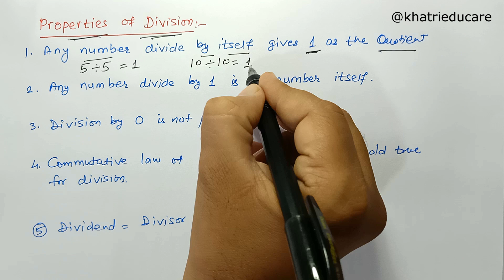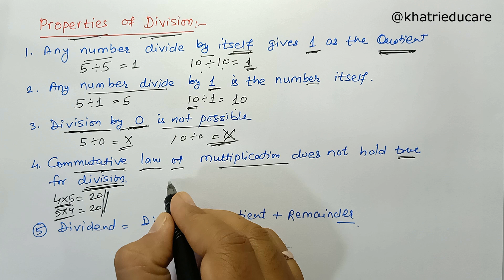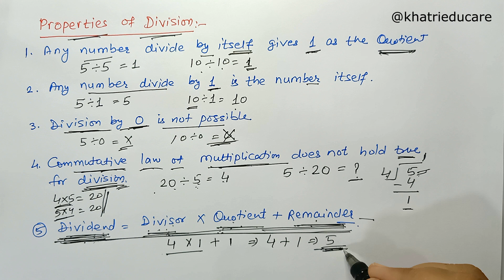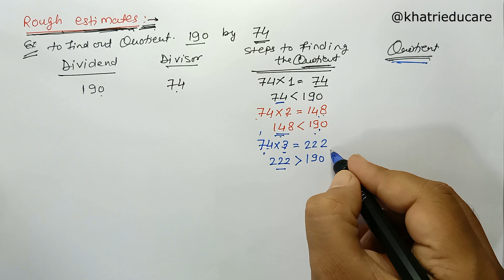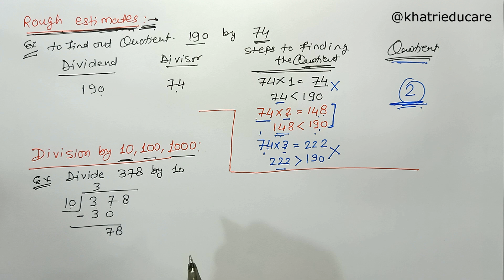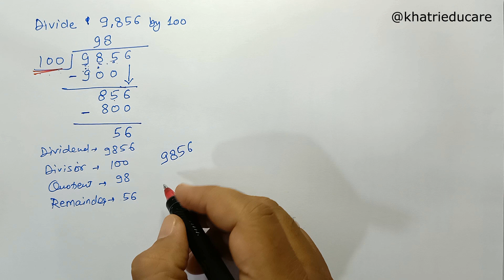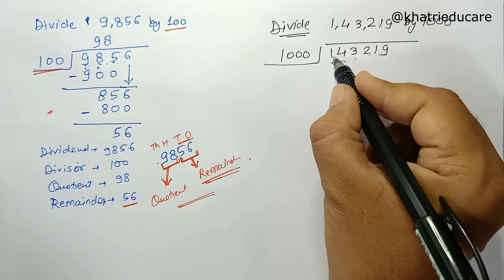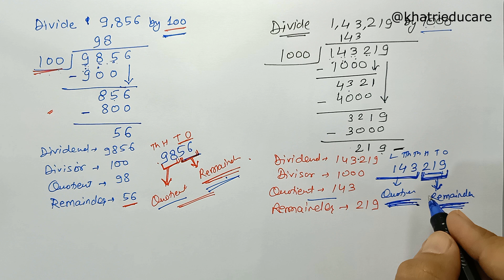Division - Division in detail - rough estimation - Division by 10, 100, 1000 - Class 4 - Chapter 6